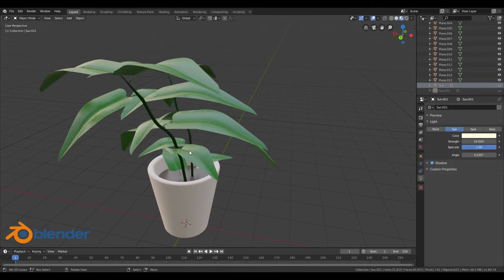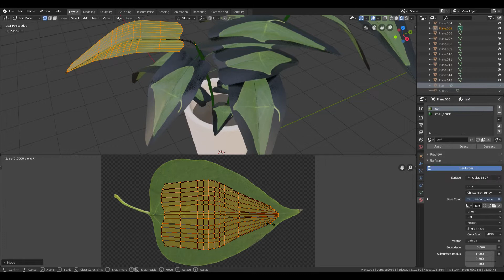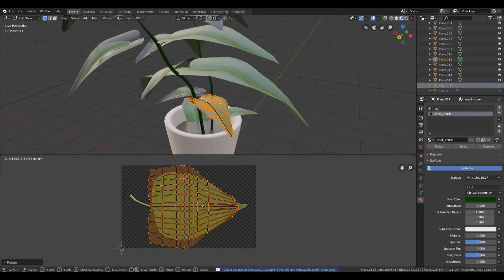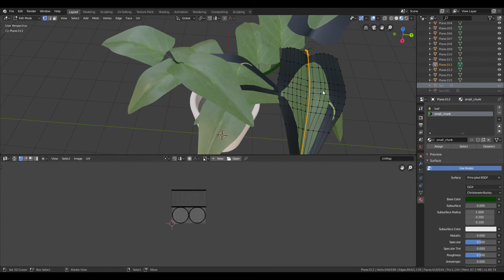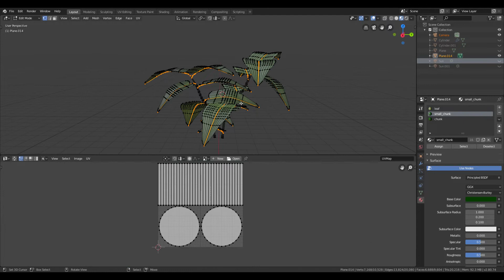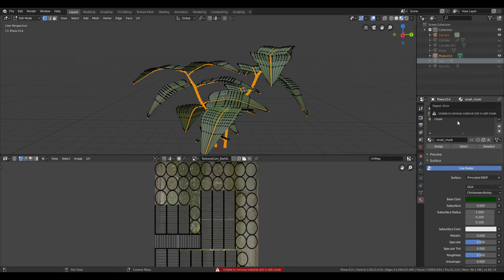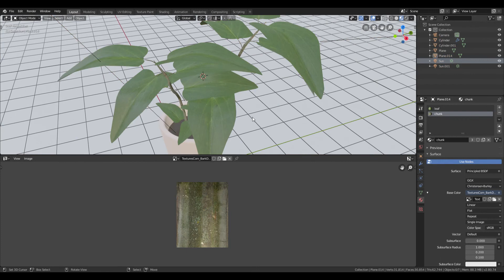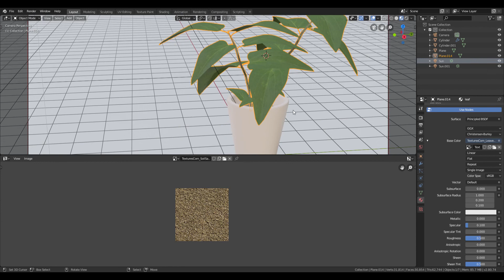🌱[2.8] Blender Tutorial: How to create a plant - part #2 [Texturing]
🌱 Blender 2.8 | How to create a plant series | Texturing| #2 🌱

This tutorial is about creating a plant in blender:
- Modeling #1
- Texturing #2
- Bonus Video
- Realistic Texturing #3

Model will be available for free after the end of the tutorial!

~Simple relax, put your headphones on and watch the video!~